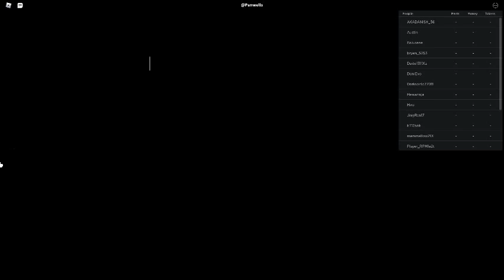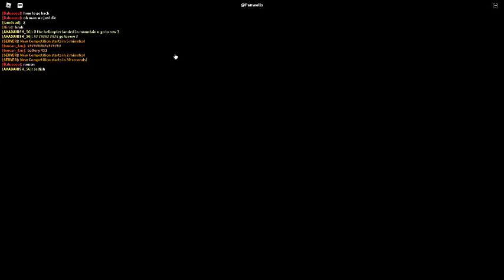Russia Car Crash Compilation 9229